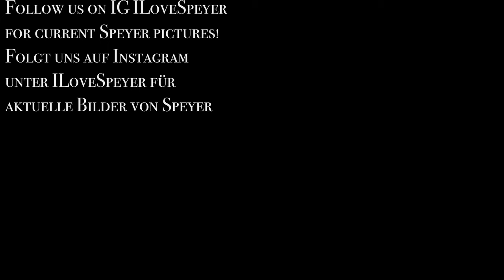Speyerer Weihnachtsmarkt 2022 / Christmas market in historical German town Speyer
00:00 - Start
00:44 - Am Altpörtel / At the tower Altpörtel
01:40 - Spaziergang auf der Maximilianstrasse / Walking down the main street
02:01 - An der Alte Münz / At the Alte Münz building
02:17 - An dem Pilger / Dreifaltigkeitskirche / At the pilgrim
03:23 - Intermezzo
04:34 - Hotel Domhof
05:10 - Carousel Maximilianstrasse
06:04 - Zurück zu Alte Münz / Revisiting the Alte Münz
06:43 - Spazieren zurück auf der Maximilianstrasse / Walking back on the main street
07:22 - Wieder am Altpörtel / Back at the tower Altpörtel
08:42 - Credits

Hallo zusammen,

Wie an einigen von Euch versprochen, einen Film über den aktuellen Weihnachtsmarkt in Speyer, Winter 2022.

Ganz wichtig: Ton an, sonst verliert Ihr ein Großteil des Erlebnisses.
Ich habe viel Zeit verwendet um die Musik von Audiio.com zu selektieren und ich denke dass die Künstler sollten auch gelistet werden:
Babylon Christmas - I'll be home for Christmas
Doran Robin - Freeze this moment
A'Rose - Winter weather
Babylone Christmas - Have yourself a merry little Christmas

Wir wünschen Euch einen schönen vierten Adventssonntag!

Hello our dears,

As promised, a short film detailing the current Christmas market in Speyer, our traditional small German city, in the winter of 2022.

Very important: turn the sound on, to not miss out on a big part of the experience.

I spend a lot of time selecting the music from Audiio.com, and I like it enough to recommend and list the artists:

We're wishing you a great fourth Advent Sunday!